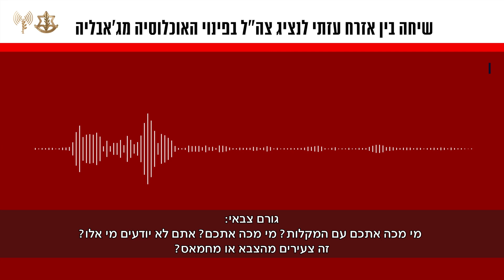מלחמת חרבות ברזל - שיחה של נציג יחידה 504 עם אזרח עזתי - דובר צה"ל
עם תחילת פעילות אוגדה 162 במרחב ג'באליה בשבוע שעבר, צה"ל קרא לתושבי ג׳באליה להתפנות מבתיהם למען ביטחונם.

"כשאנחנו נשמעים להנחיות הצבא ורוצים לצאת למואסי, יש אנשים שיוצאים מולנו ומתחילים להכות אותנו במקלות, אומרים 'תחזרו, תחזרו'. אנחנו בכלל רוצים לצאת, הם ממשיכים להכות אותנו", כך אמר אזרח עזתי שחמאס הכו ומנעו ממנו להתפנות למרחב ההומניטרי, בשיחה עם נציג יחידה 504.

חמאס משתמש באזרחים העזתים כמגן אנושי ומונע מהם להענות לקריאות צה"ל להתפנות למרחבים בטוחים.